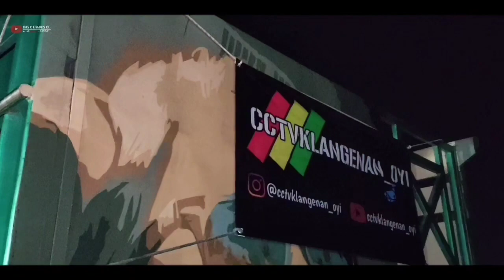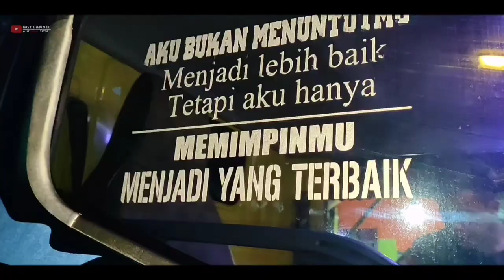Temanggung Sensation, Truck Mbois NENG ICHA ft Ladies Truck Cantik || Mboisnya Truck Indonesia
PERHATIAN!
Mentahan Video Ini Bukan kami yang buat.
Kami sudah izin terlebih dahulu kepada pemilik mentahan video tersebut sebelum kami edit dan kami upload di YouTube.

Mentahan video by : cctvklangenan _oyi

Judul lagu : DJ I LIKE YOU SO MUCH by IMp (remix slow angklung)

-Kami ucapkan Banyak terimakasih,Kepada kalian yang sudah menonton video ini dan yang sudah melihat channel youtube Kami.

-Kami menghormati anda pembuat music yang mungkin kami gunakan dalam video video kami,Kami sangat menyukai karya anda,Maaf apabila kami menggunakan lagu-lagu anda tanpa izin terlebih dahulu

-Dan maaf apabila video-video kami kurang menarik/kurang bagus di karenakan menggunakkan peralatan seadanya.

Kumpulan video Acara² Truck dan pickup